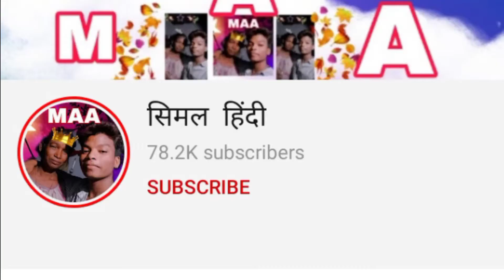आया सिमल ओर मनीषा की सादी का सच सामने Lifestyle & Lifestory & Biography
Hello Friends